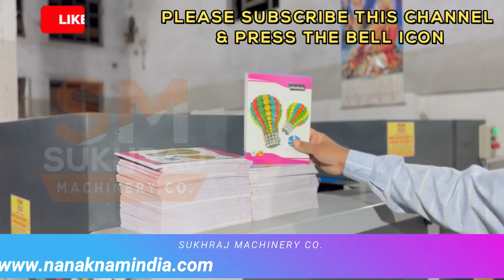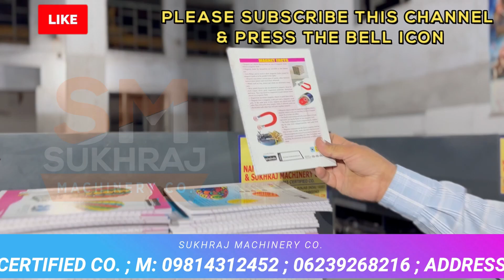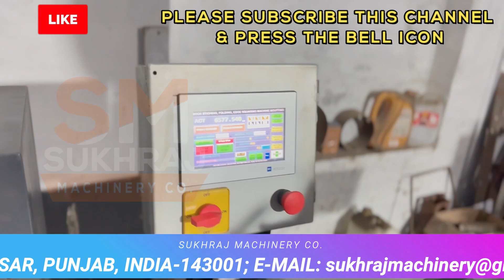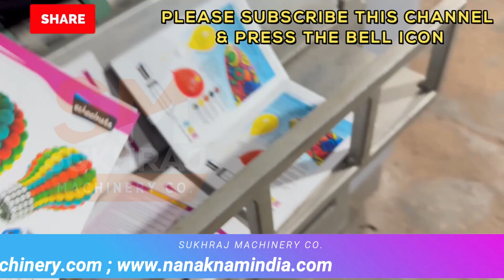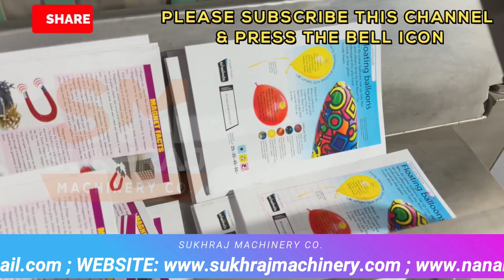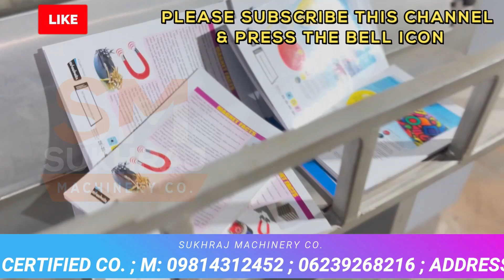लाखो महीना कमाओ इस बिज़नेस से🔥👌| New Business ideas 2024 | Small Business Ideas 2024